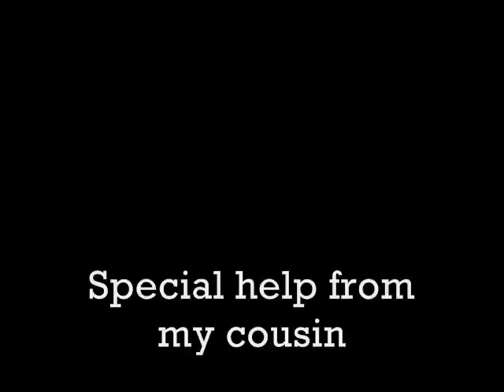Webkinz episode 4 part 1: the portal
Platty and Blacky go into a portal
and end up in the lego world!